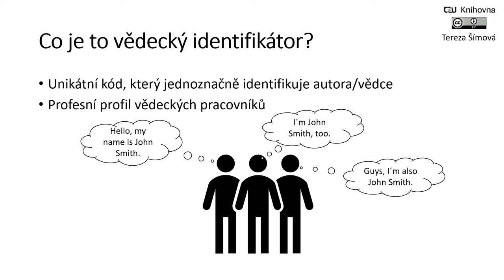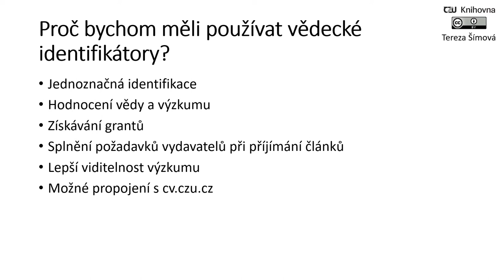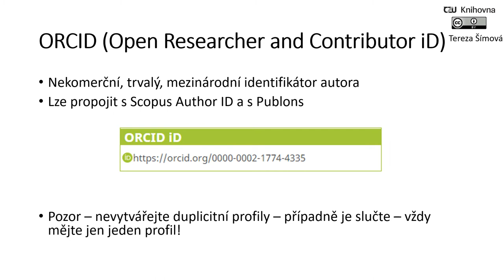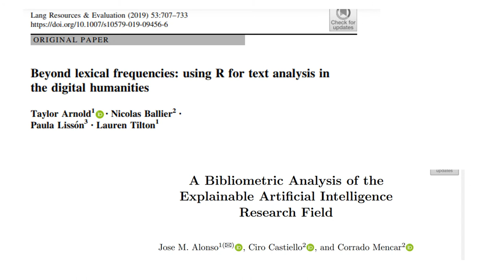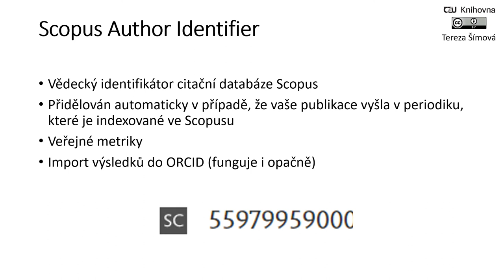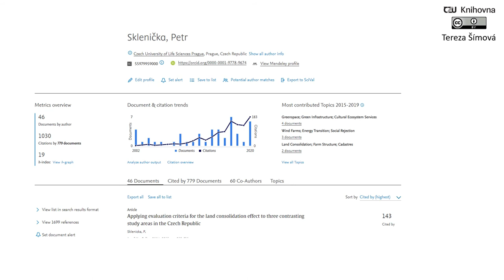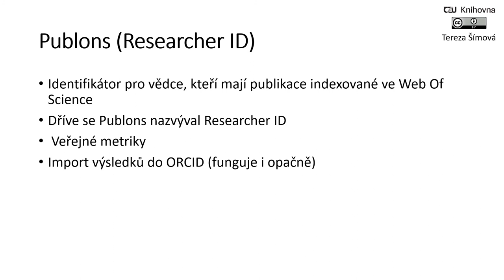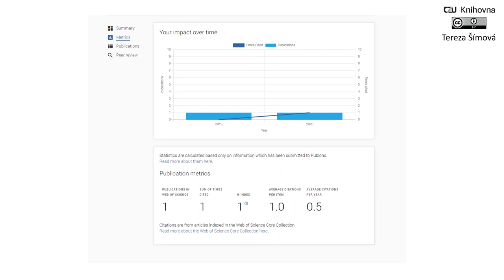Vědecké identifikátory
Zajímali jste se někdy o to kolik asi existuje vědců s vaším příjmením? Nebo řešíte situaci, že publikuje člen vaší rodiny ve stejném oboru? Nebo jste se třeba vdala a bojíte se, změna příjmení znamená začátek vaší vědecké kariéry zase od nuly? Ničeho takového se nemusíte obávat, protože existují vědecké identifikátory. V tomto videu se dozvíte, co jsou to vědecké identifikátory a jak můžou usnadnit vaší vědeckou kariéru.

00:42 Co je to vědecký identifikátor?
02:10 Proč bychom měli používat vědecké identifikátory?
04:37 ORCID - úvod
09:08 Scopus Author Identifier
11:35 Publons (Researcher ID)